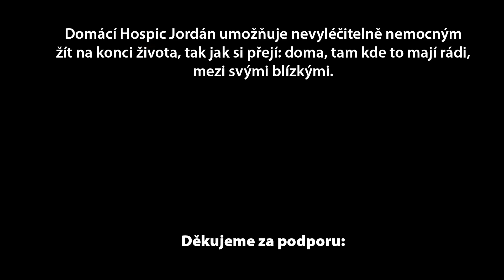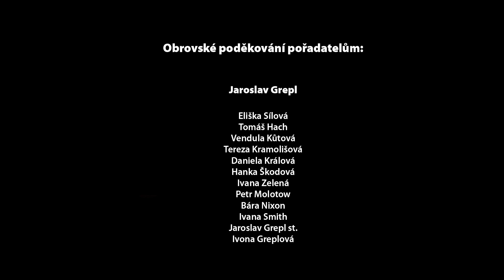Charitativní sraz mustangů & US cars Tábor [official video]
Riptide production
kontaktujte nás: